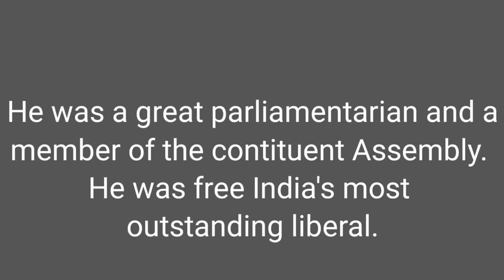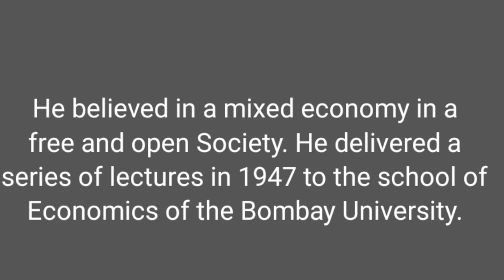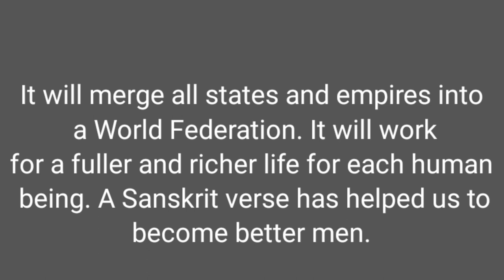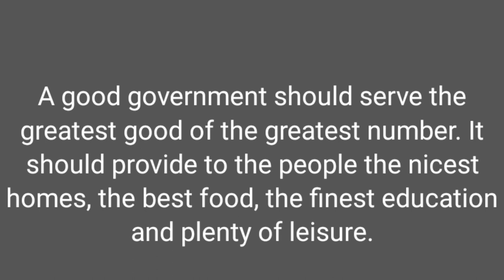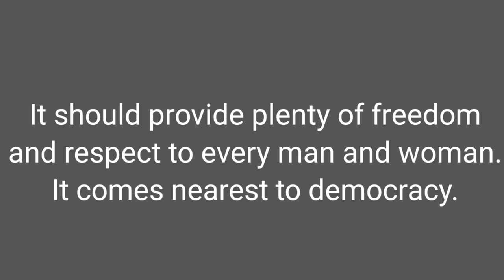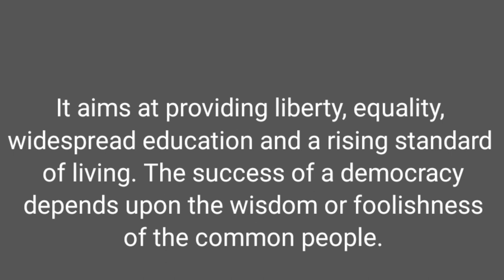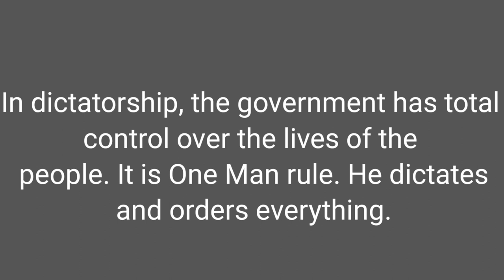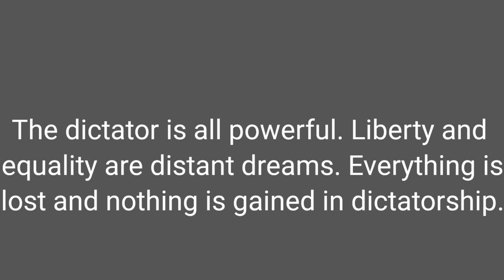No Man Is An Island By Minoo Masani/Explanation In Hindi#drama#Stories#essays#poems#®️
The essay “No Man is an Island” is an extract from “Our Growing Human Family” written by Minoo Masani. In this essay, Masani describes his vision of the future through the World Federation, its power and its effectiveness.

Masani discusses various kinds of governments and their shortcomings.  He discusses the merits and demerits of democracy and dictatorship.  According to Masani, the government which governs the least is the best government.  He identifies two ‘tests’ to determine the most effective government. They are (i) to serve ‘the greatest good of the greatest number’; and   (ii) to give more freedom to the people.

Masani insists on liberty, equality and fraternity as the parameters for the best government.  Therefore, he looks at the democratic form of government as the preferable one.  In the dictatorship, everything happens according to the whims and fancies of One Person.

Masani gives importance to the role of education and free thought in the progress made by civilization.  The essay concludes with Masani’s central theme –that every person contributes in his or her own way to the overall progress of a country.
merits and demerits of democracy and dictatorship.  According to Masani, the government which governs the least is the best government.  He identifies two ‘tests’ to determine the most effective government. They are (i) to serve ‘the greatest good of the greatest number’; and   (ii) to give more freedom to the people.